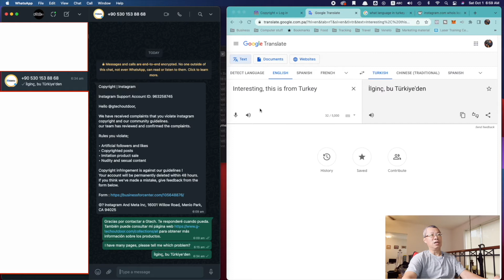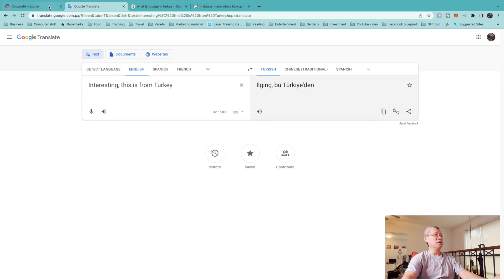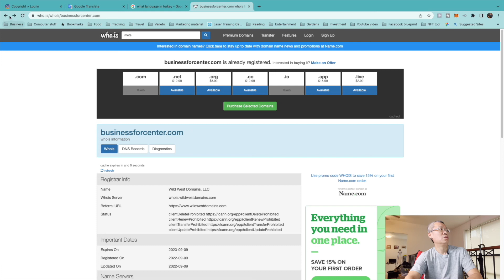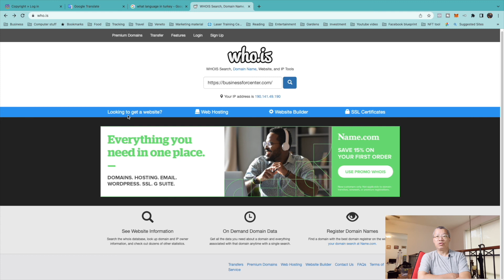如何對付詐騙⋯⋯放慢腳步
How to avoid scammers.
今天早上起床發現有一WhatsApp訊息
仔細一看就覺得不對勁🤨
証實是詐騙手法
自從開始在買NFT收到太多假訊息
如何對待呢？
第一步就是…..放慢腳步